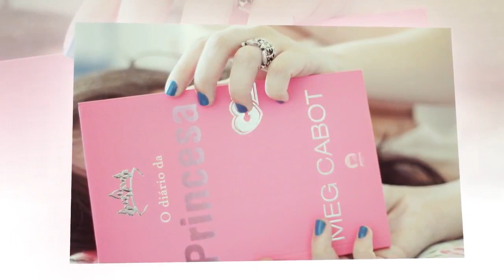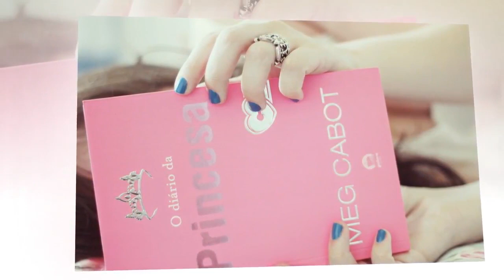Entspannungsmusik, Schlafende Musik, Musik für Stress Relief, Entspannende Musik zum Schlafen,